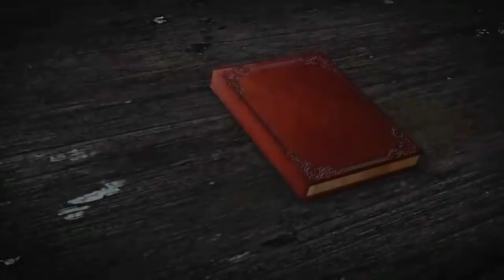5T Upgradation & Post Creation/940 & now 593 High School Post // What about Primary JT RECRUITMENT🤔